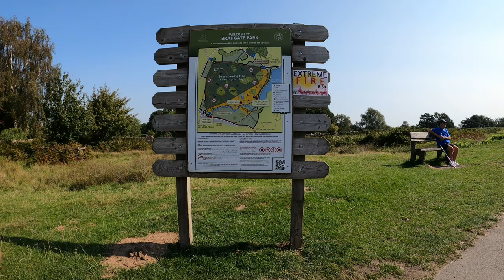Bradgate Park, HallGates to Newtown Linford Car park on the Main Path ( Time-lapse ) GoPro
Bradgate Park, HallGates Cropston Car Park to Newtown Linford Car park on the Main Path ( Time-lapse speed 15 )
GoPro 8  MTB

The lower part of the Park is easily accessible, with a tarmac carriage-way running through this area, that is suitable for bikes, wheelchairs and pushchairs. Our Visitor Centre is in the heart of the Park, alongside the carriage-way at the Deer Barns, where you will also find one of our two Tearooms.

Hallgates (Cropston) car park LE7 7HQ – the shortest walk to the Deer Barn Tearoom and Visitor Centre. Short walk across fields to Swithland Wood. Toilets (including wheelchair accessible). We have an overflow grassed area we open as needed on busy days for extra parking.

Newtown Linford car park LE6 0HB – The main car park - entrance within the village, off Bradgate Road, alongside the Church. Toilets and Changing Places facility. Best for the Conservatory Tearoom, the River Lin, Little Matlock and the Ruins. Can get very busy at peak times as this is the Main entrance and leads to most picturesque areas of Park. If you are looking for peace and quiet on a busy day or just a different walk, you may like to try one of our other car parks. We open overflow car parks when busy as needed, when conditions allow (as these are grassed and on slopes).